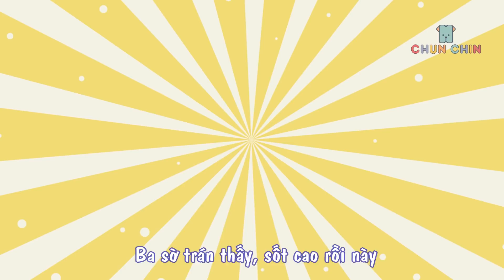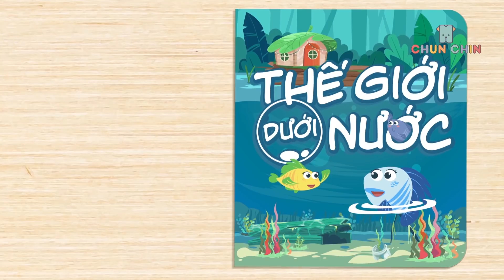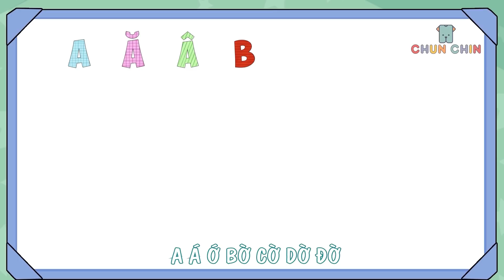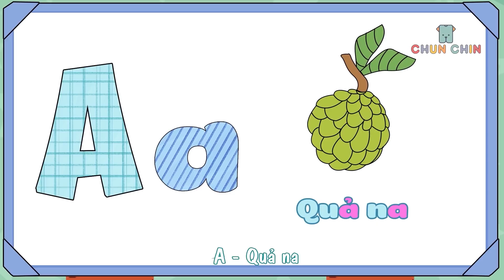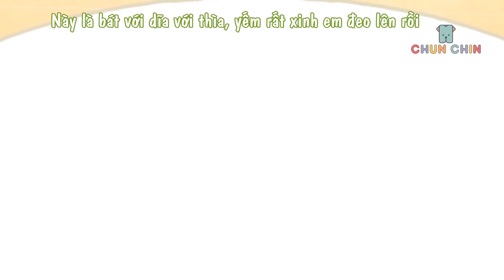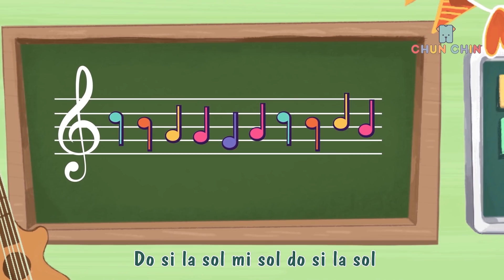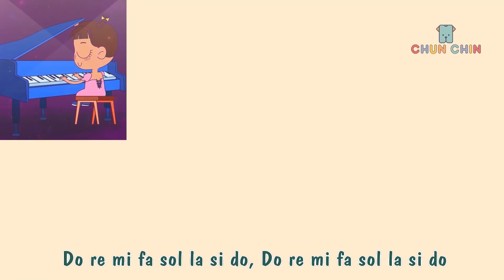Nông trại vui vẻ | Liên khúc nhạc thiếu nhi hay nhất | Chun Chin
Bản quyền thuộc về Chun Chin